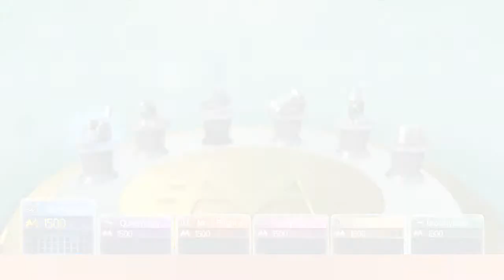MeoS Monopoly LateNite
Welcome Friends to the MeoS Community Gaming Channel! You could be anywhere but you decided to spend some time with us and we appreciate it!

We offer Must Watch adult content from a variety of fun video games that we love to play while attempting to entertain you every step of the way with funny commentary.

Be prepared for ... Lots of personality, competitive gaming, shenanigans, jokes, snaps and plot twists.